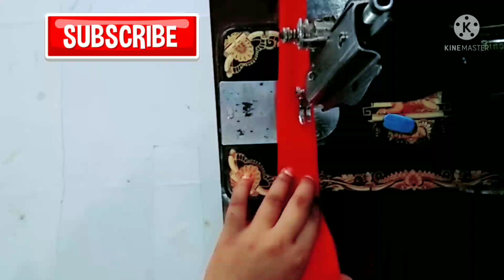BLOUSE NECK DESIGN CUTTING & STITCHING/BLOUSE BACK NECK DESIGN//FRILL BLOUSE DESIGN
Blouse Neck Design cutting & stitching/Blouse back neck design